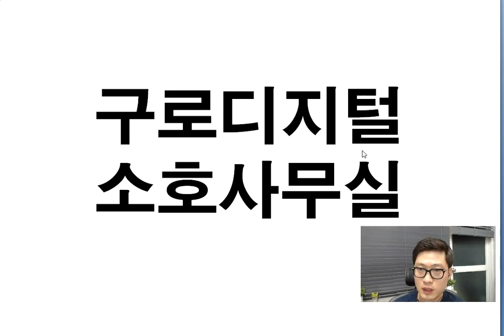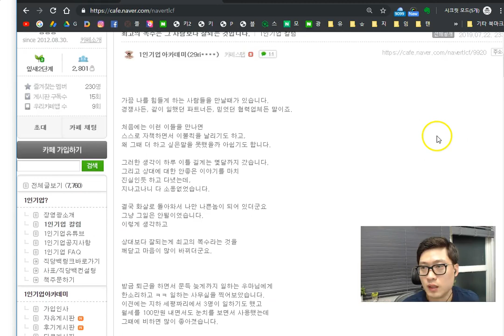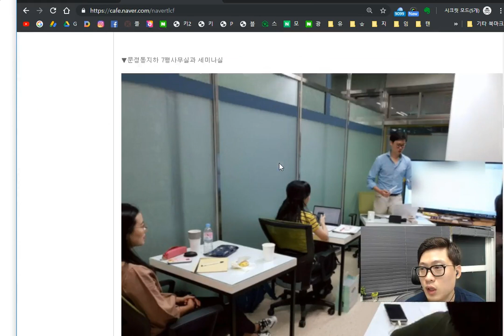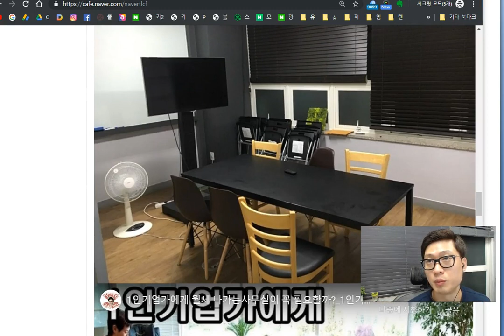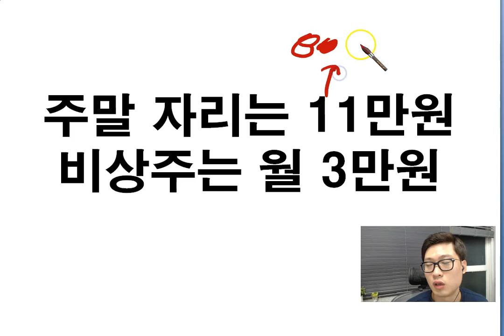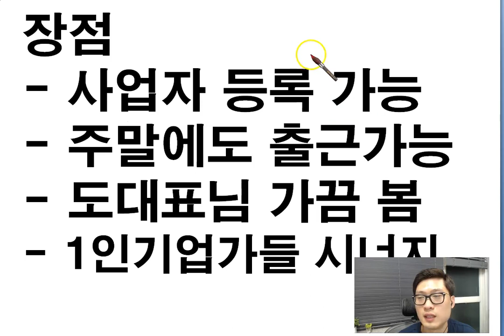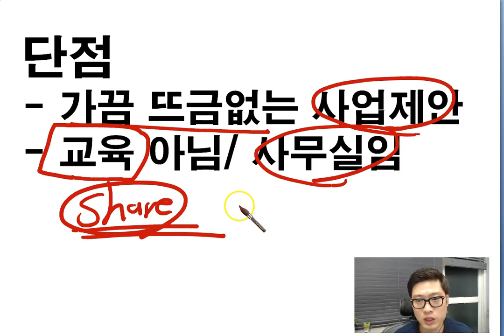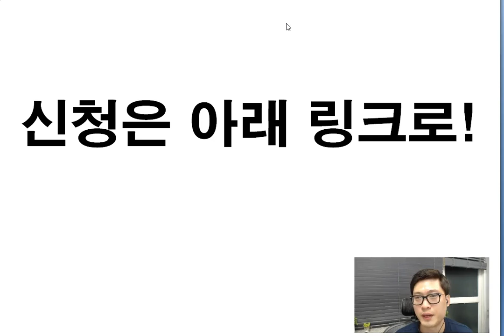1인기업아카데미_사무실필요하신분?